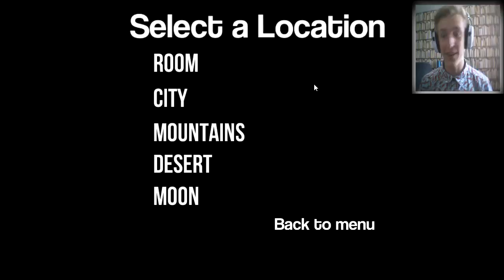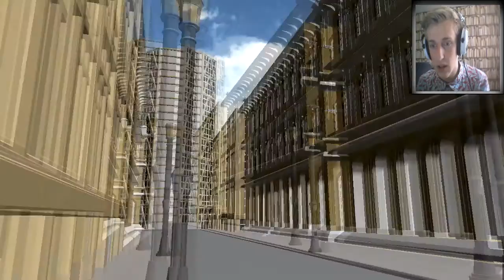Sitting Simulator 2015 - An Indie Simulator Game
'Sitting Simulator 2015 is sure to serve as an epic comeback! In Sitting Simulator 2015, there have been many improvements to gameplay such as multiple environments and multiple chairs! You can now sit on a toilet on the freakin' moon! You again play as Nick Sittingson. A world champion sitter for over a decade! Nick is ready to beat many new world records for sitting! Put your sitting pants on and get ready for Sitting Simulator 2015!'
~Jack Lang - Gamejolt Dev for Sitting Simulator 2015

Do you want to know when new videos are released? :D